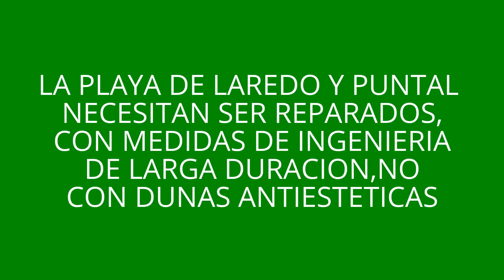EDIT-JORGE WATERMAN GALLEGO,SUP ,SMALL WAVES,LAREDO.(elgenpolinesiocantabro.blogspot.com)